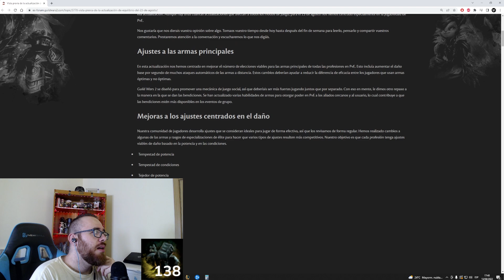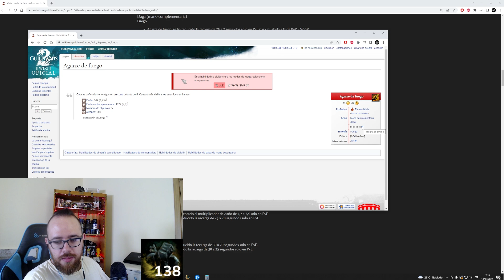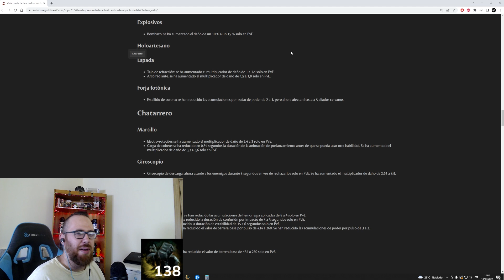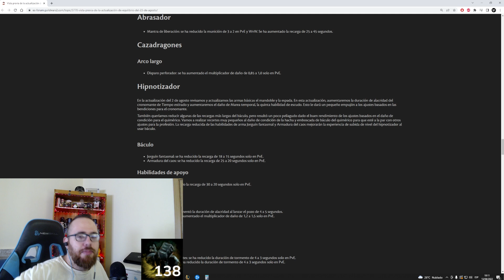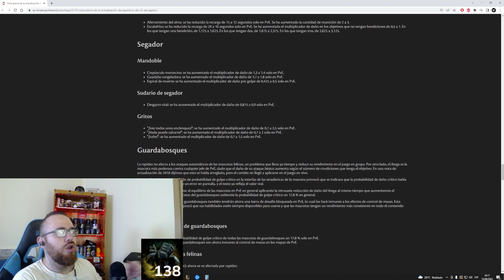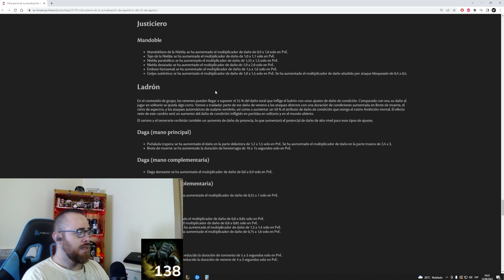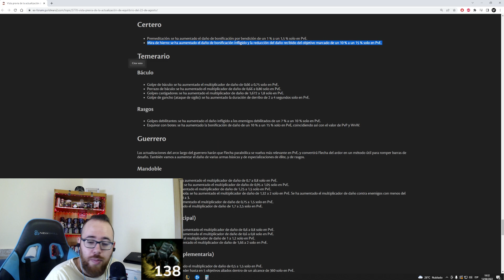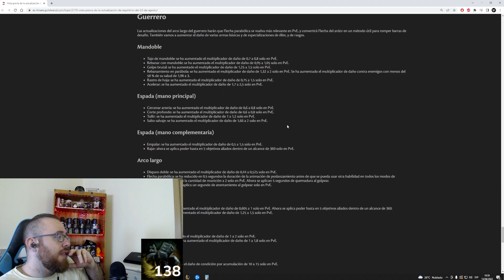Analizando el parche de BALANCEO del 23 de agosto.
Esto es un fragmento de twitch donde hago directos todos los días de 16:30 en adelante, ven con la mejor comunidad de MMOs!